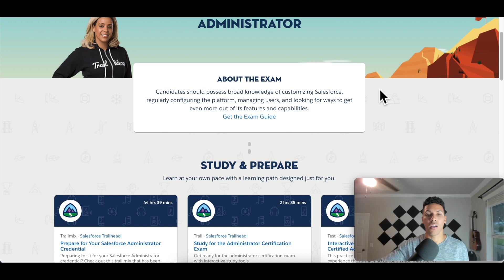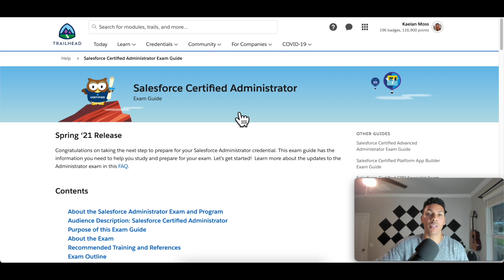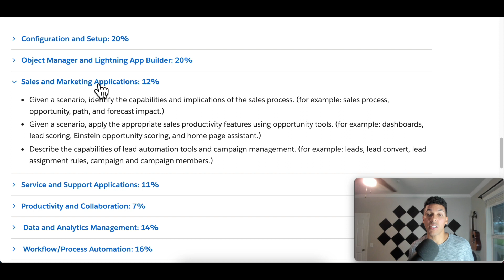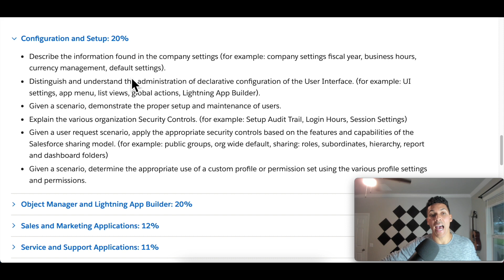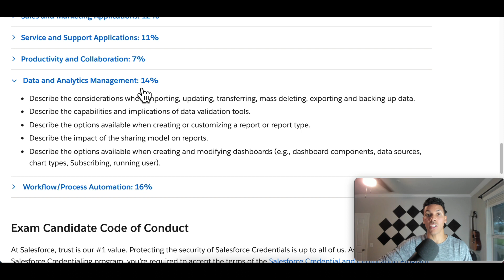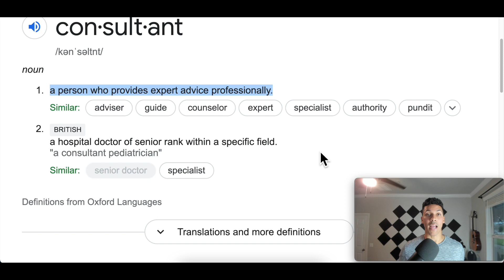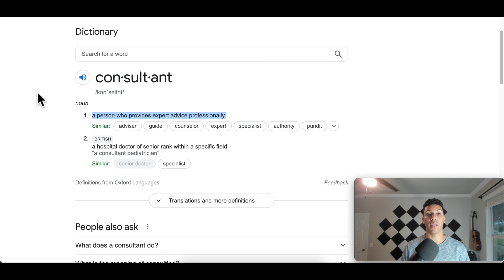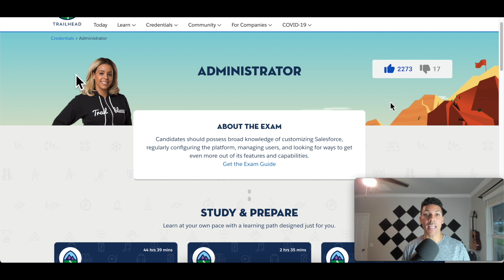Salesforce Consultant or Salesforce Admin first? | Which is better?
Salesforce admin or consultant... Which is better to do first?

I recommend you learn the fundamentals of being a Salesforce admin before you become a consultant.

As a consultant, you'll be asked a million questions and you're expected to know each answer (or at least know how to figure it out).

Here's the definition of a consultant:
"A person who provides expert advice professionally"

So learn the basics as a Salesforce admin before you become an expert for someone else's business.

It's all a progression. You have to start with a bunch of challenges and things that'll make you a better admin.

And then you can move on to become a consultant when you know the Salesforce platform even more!

Should you be a consultant or admin first?

▶ MY YOUTUBE GEAR:
Main camera
Microphone Pop Filter

▶ MY COMPUTER SETUP:
Macbook Pro